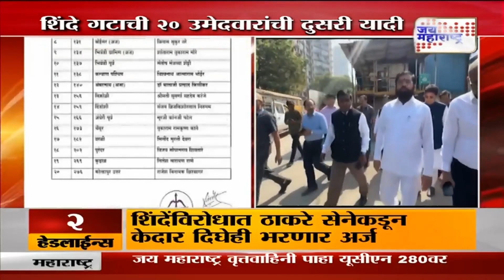Akola | अकोल्यात १० किलो गांजा जप्त | Marathi News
अकोल्यात १० किलो गांजा जप्त
आरपीएफ पोलिसांची कामगिरी